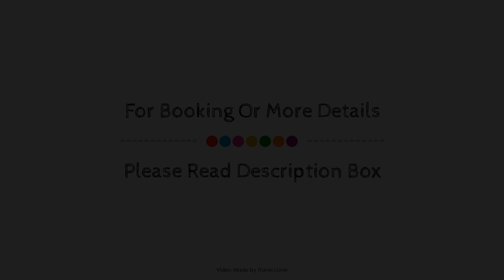Connaught House Hotel London ExCeL, United Kingdom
Searching For
1. Connaught House Hotel London ExCeL
2. Connaught House Hotel London ExCeL Virtual Tour
3. Connaught House Hotel London ExCeL Rooms
4. Connaught House Hotel London ExCeL Amenities
5. Connaught House Hotel London ExCeL Videos
6. Connaught House Hotel London ExCeL Offers
7. Connaught House Hotel London ExCeL Deals
Audio Credit:
Track Title: Blank Slate
Artist: VYEN